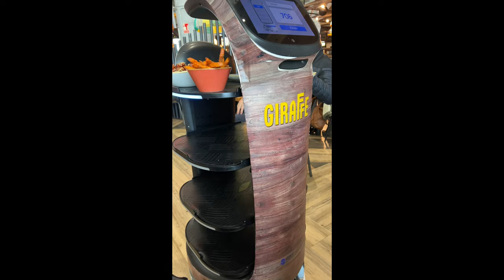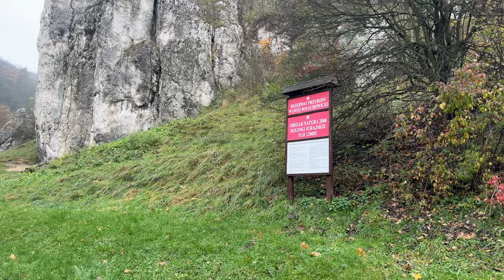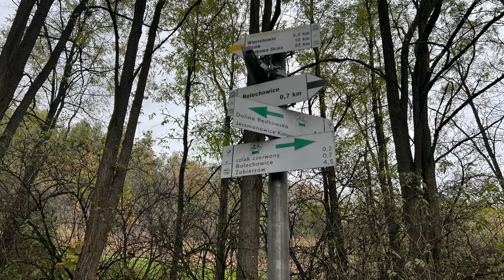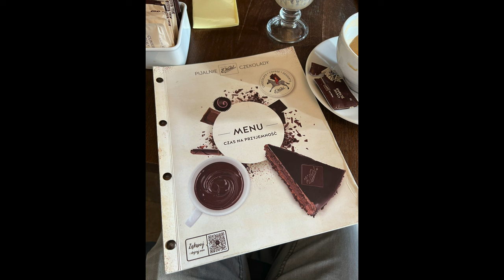Ronda to Krakow-Poland November 2023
From Ronda-Spain to Krakow-Poland November 2023